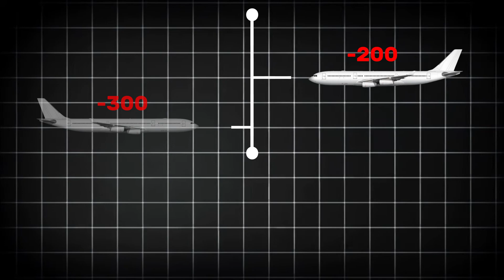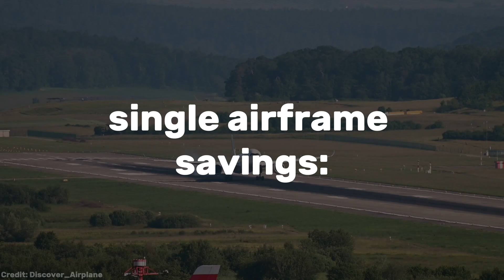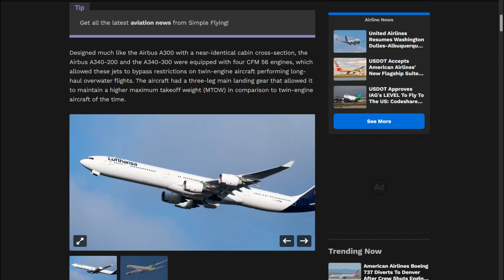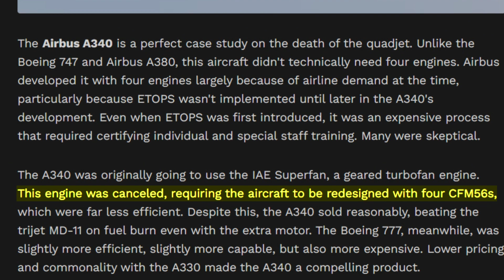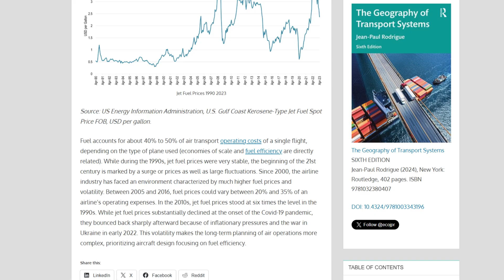The A330 succeeded. The A340 failed. Here's why....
The A330 was a success, while the A340 failed. Here's why.
The Airbus A340 was designed as a long-haul replacement for the likes of the Boeing 747 and Douglas DC-10, but it never quite lived up to expectations. It ultimately failed, but through no fault of Airbus. In this video, I will give you a closer look at what killed the Airbus A340, make sure to watch to the end!
And please leave some feedback, it is much appreciated ✈️

Chapters:
00:00 - Intro
00:19 - Important info
01:59 - Problem 1
02:58 - Problem 2
05:09 - The killer blow
05:45 - Conclusion (and thx for watching)

- And anyone else who I may have left out

Music powered by BreakingCopyright:    • [Non Copyrighted Music] Sappheiros - Falli...  "

While I make every effort to ensure copyright credits are correct, there may still be errors or omissions.